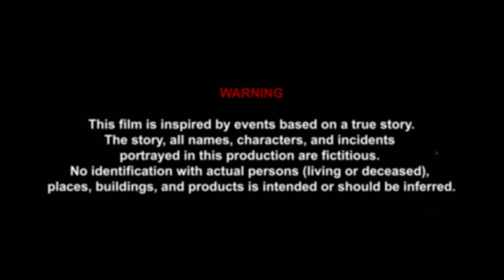FK193 - VOLEVO RESTARE (OFFICIAL MUSIC VIDEO)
Written By Imad Kadiri & Giacomo Miraldi
Directed By Giacomo Miraldi [ 18Carati_Movies ]
Co-directed By Imad Kadiri
Shoots By Riccardo Albergo
Produced By Breezy La Wave & Money Talks
Mix & Master By Malu
Sounds Effects By Breezy La Wave
Photography By Thomas Anghileri
Edit By Giacomo Miraldi [ 18Carati_Movies ]
Drone Shoots By Riccardo Bianchi
Talents :
Yahya Filali, Ayman Ennaji, Younes Kadiri, Giacomo Brambilla, Samuele Simonetta, Malu.